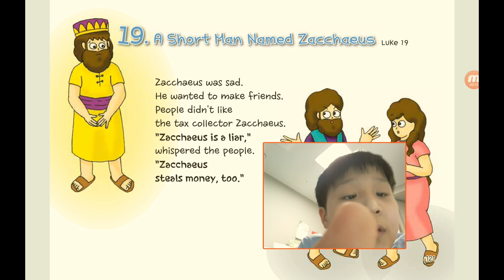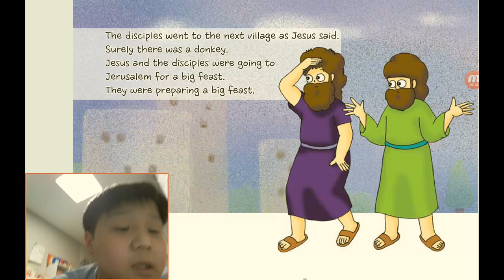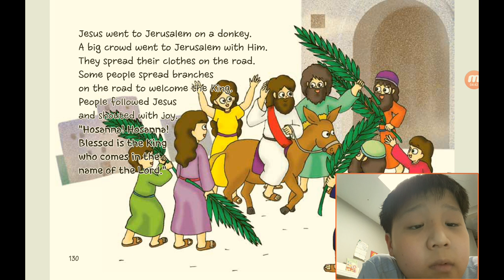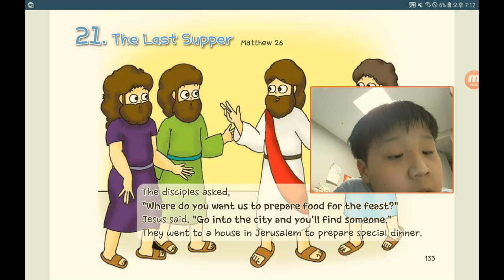‹Kids›Soo：원더풀스토리, 19 A short man named zacchaeus in Luke 19